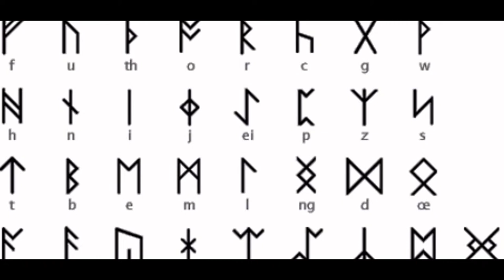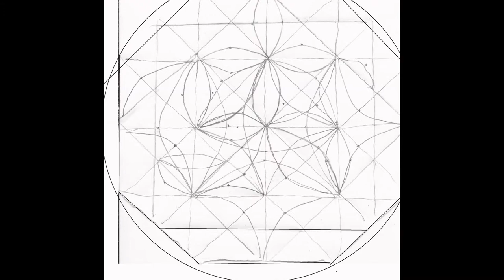nullo space: weirdness rules 2